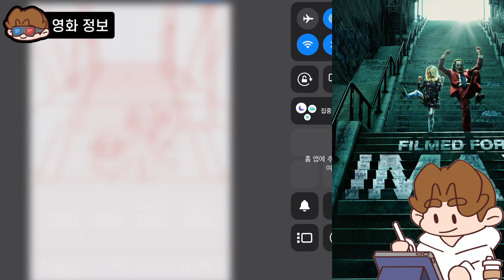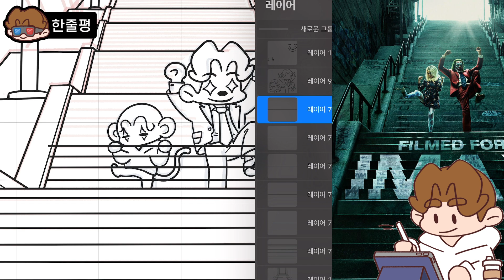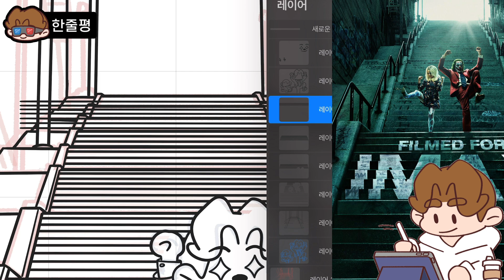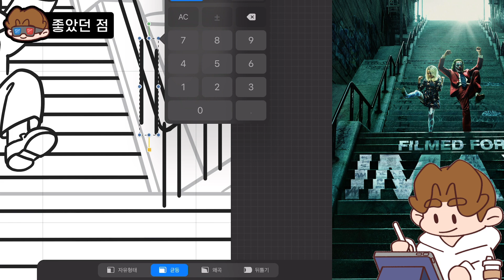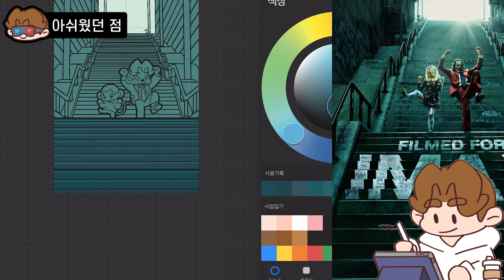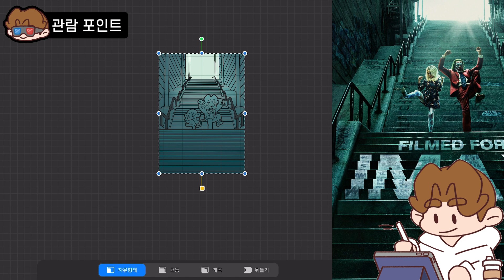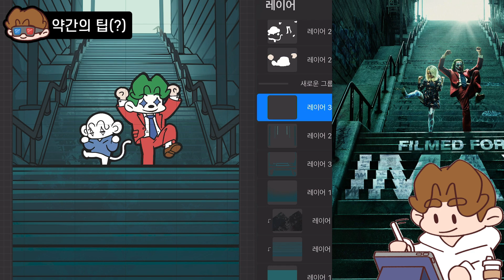영화 '조커:폴리 아 되' 감상평 | 노스포일러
안녕하세요~ 소마입니다!
오늘은 영화'조커:폴리 아 되' 보고 온 후
후기를 제 SD캐릭터 스타일로 그림을 그리며
남겨 보았습니다!

00:00:00 오프닝
00:00:22 영화정보
00:01:19 한줄평
00:03:12 좋았던점
00:04:38 아쉬웠던 점
00:06:04 추천&비추천 포인트
00:06:59 약간의 꿀팁(?)
00:07:36  마무리